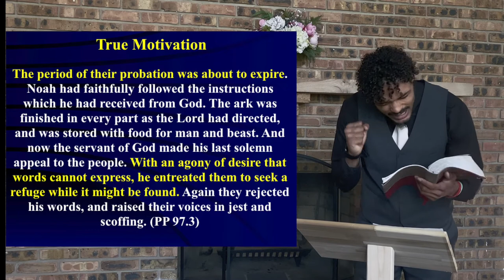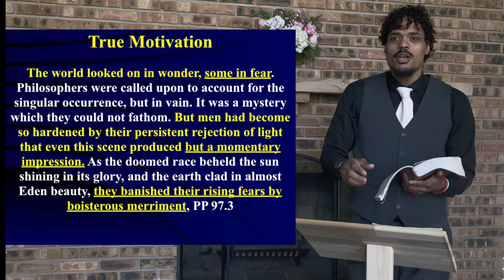Joshua Ward - True Motivation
A Sermon about examining our underlying motivations for following Christ.